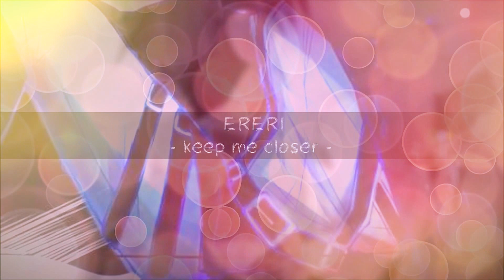Eren x Levi - KEEP ME CLOSER - HD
I've made a new AMV of Attack on Titans (I'm pretty proud of it)... And this one deals with Ereri ! I really ship them ^^

The song is called "Collect Call", by METRIC.